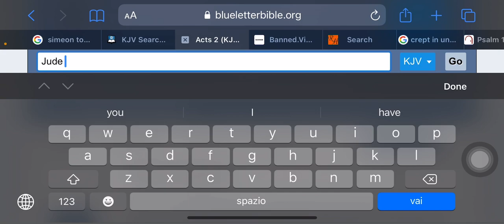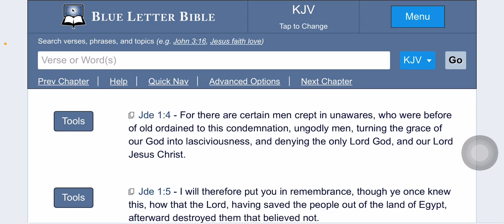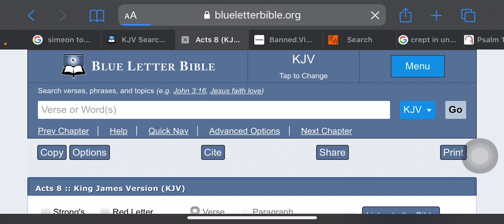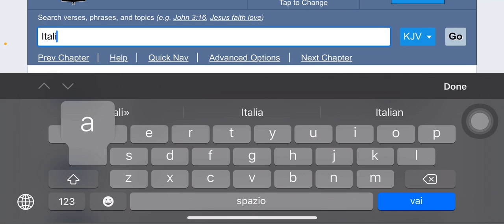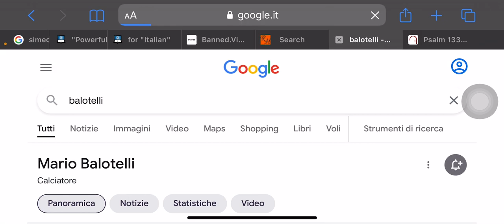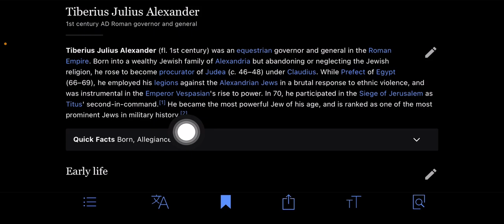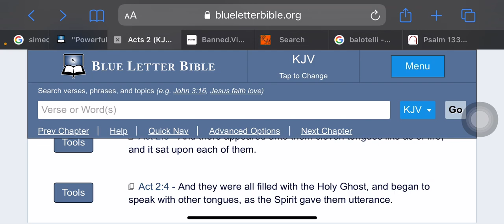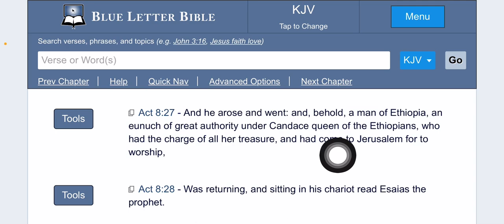The Ethiopian eunuch: was he of another nation or an Israelite?🧐